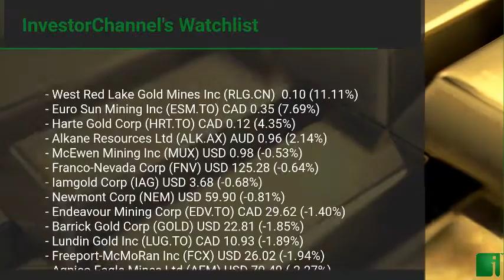InvestorChannel's Gold Watchlist Update for Thursday, December, 31, 2020, 16:00 EST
Watchlist Companies:
- West Red Lake Gold Mines Inc (RLG.CN)  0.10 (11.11%)\n- Euro Sun Mining Inc (ESM.TO) CAD 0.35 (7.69%)\n- Harte Gold Corp (HRT.TO) CAD 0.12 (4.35%)\n- Alkane Resources Ltd (ALK.AX) AUD 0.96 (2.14%)\n- McEwen Mining Inc (MUX) USD 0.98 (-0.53%)\n- Franco-Nevada Corp (FNV) USD 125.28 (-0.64%)\n- Iamgold Corp (IAG) USD 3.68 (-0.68%)\n- Newmont Corp (NEM) USD 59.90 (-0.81%)\n- Endeavour Mining Corp (EDV.TO) CAD 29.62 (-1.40%)\n- Barrick Gold Corp (GOLD) USD 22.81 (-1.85%)\n- Lundin Gold Inc (LUG.TO) CAD 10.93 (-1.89%)\n- Freeport-McMoRan Inc (FCX) USD 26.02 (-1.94%)\n- Agnico Eagle Mines Ltd (AEM) USD 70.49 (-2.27%)\n- Kirkland Lake Gold Ltd (KL) USD 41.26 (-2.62%)\n- Granada Gold Mine Inc (GGM.V) CAD 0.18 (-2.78%)\n- Kinross Gold Corp (KGC) USD 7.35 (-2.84%)\n